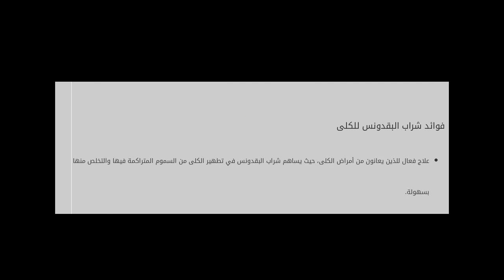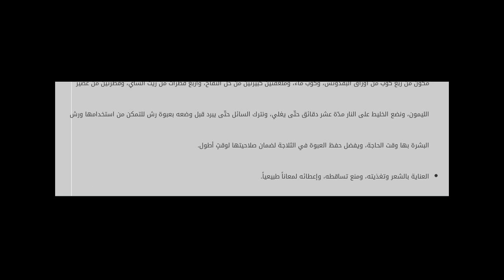فوائد شراب البقدونس للكلى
محتويات

١ البقدونس

١.١ فوائد شراب البقدونس للكلى
١.٢ طريقة عمل شراب البقدونس
١.٣ فوائد شراب البقدونس بشكل عام

البقدونس
البقدونس هو نباتٌ عشبي م فوائد شراب البقدونس للكلى